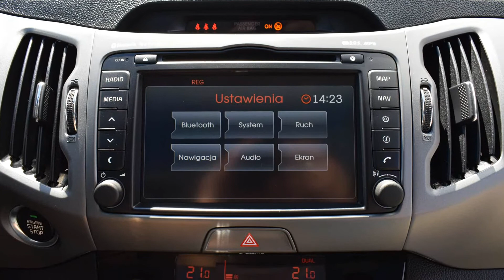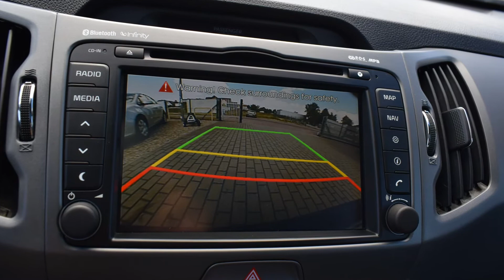Kia Sporatge 2.0 CRDI 2015 rok 4x4